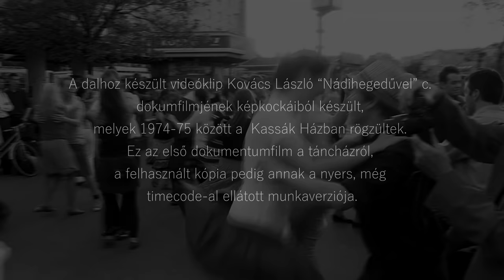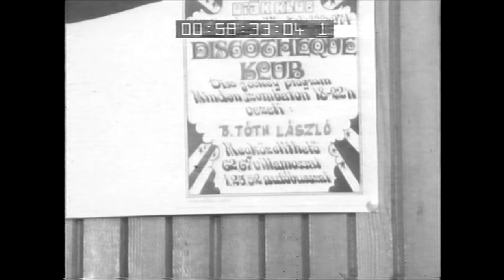Zsaya - Szólalj szívem (Zsaya music official video)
Koncertszervezés:
Tóth Csaba
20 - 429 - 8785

A Zsaya a Free Kor-Társ Folk stílus megteremtője, egyedüli hazai képviselője. A többszörös díjjal elismert egykori Holdviola zenekar alapítójából és énekesnőiből alakult formáció az electro-folk mellett számos új, izgalmas, néhol “merész” irányt is megjelenít.

Zsaya had created the groundbreaking and unique genre of Free Contemporary Folk. The band is made up of two former singers and the founder and drummer of the multi-award winning band, Holdviola. Zsaya's music is modeled upon the engaging, traditional, and emotional style of electro-folk, but the artists opened the way for brave new musical directions in contemporary folk.

This song was inspired by violinist András Zénó Gulyás.

András Zénó Gulyás was the leading violinist of the Vidróczki, Matyó, and Gajdos Folk Ensembles and contributed immensely to the formation of the Dance House Movement starting in the 1970s in Hungary.

Zsaya would like to express her gratitude to Zénó and those who actively supported the Dance House Movement's blossoming in Hungary with this song and video clip.

The footages in this video clip were adapted from László Kovács's documentary film "Nádihegedűvel" recorded in the Kassák House in 1974. "Nádihegedűvel" is the first documentary film ever made on the Hungarian Dance House Movement.

directed by:: László Kovács
assistant directors:  Klára Nyulász, János Pajor, Klára Péter, Gusztáv Mészfalvy, József Sáfrány, Attila Péterfay
edited by: pepehome
music arranged by: pepehome & Dániel Somogyvári
mix, mastering: Dániel Somogyvári
lyrics: traditional, Sziámi Péter Müller

featuring: Petra Mikolai (bass), Csaba Pethő (guitar)
A dalt Gulyás Zénó András hegedűjátéka ihlette.

Gulyás Zénó András a gyöngyösi Vidróczki Néptáncegyüttes vezető prímása volt, majd később a Gajdos zenekar és a Matyó Néptáncegyüttes népzenésze, aki játékával szerves részeként szolgálta a 1970 - es években elindult magyarországi táncházmozgalmat.

A ZSAYA nemcsak Zénónak, hanem a mozgalom elindításában és fennmaradásában tevékenyen közreműködőknek kívánja tiszteletét és köszönetét kifejezni ezzel a dallal.

A videóklip Kovács László “Nádihegedűvel” c. dokumfilmjének képkockáiból készült, melyek 1974 -75 között a  Kassák Házban rögzültek. Ez az első dokumentumfilm a táncházról, a felhasznált kópia pedig annak a nyers, még timecode-al ellátott munkaverziója.

A filmben láthatóak: Sebő Ferenc és Halmos Béla, valamint a Kassák művelődési Ház Sebő klubjának tagjai.

rendező: Kovács László
a rendező munkatársai: Nyulász Klára, Pajor János, Péter Klára, Mészfalvy Gusztáv, Sáfrány József, Péterfay Attila
vágás, utómunka: pepehome
hangszerelés: pepehome és Somogyvári Dániel
mix, mastering: Somogyvári Dániel
dalszöveg: tradicionális, Müller Péter Sziámi

Közreműködik : Mikolai Petra (basszusgitár), Pethő Csaba (gitár)

Dalszöveg:
Túl a vízen egy kosár, abban lakik egy madár
Abban lakik egy madár, kiért szívem rég, hogy fáj

Várj madárkám, várj, várj, várj, este hozzád megyek már

Szíved hangja miért nem szól, talán én nem hallom jól
Talán másnak dobban már, annak, kivel megcsaltál

Szólalj, szívem, ne hagyd, hogy úgy legyen,
Szólalj szívem, dobold, hogy nem hiszem!
Dobbanj, szívem, szívem, szívem!

Kapcsolat:
Farkas Péter